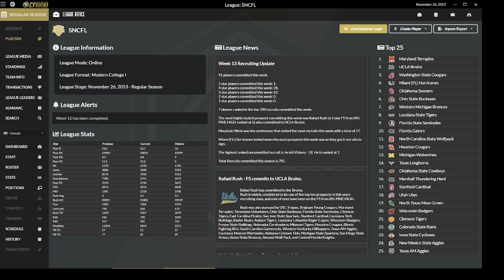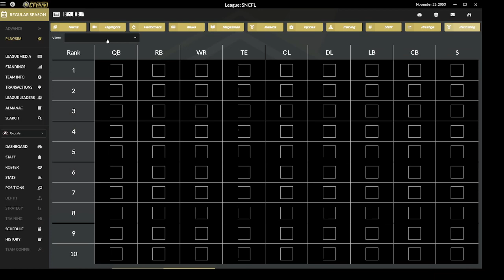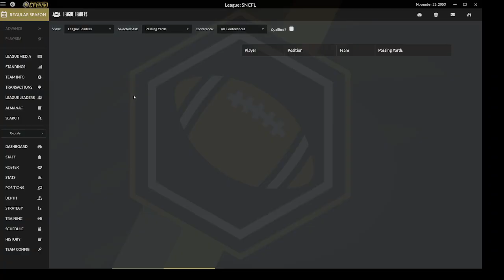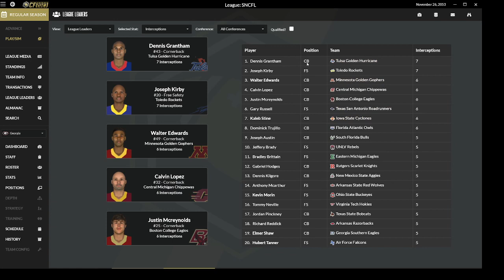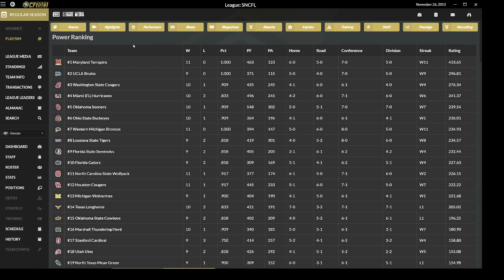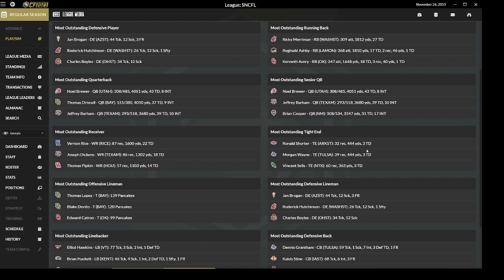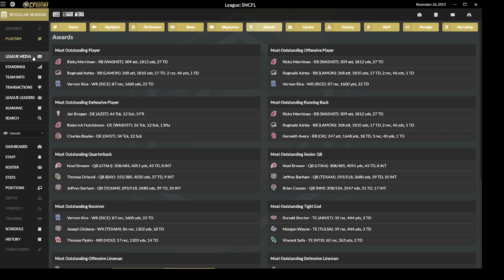SNCFL - Draft Day Sports College Football 2023 - A Pickle in the Big Twelve!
SNCFL - A Simnation College Football League running on Wolverine Studios Draft Day Sports College Football 2022.

SimNation Discord: SimNationDiscord
SimNation Twitter: BSimnation